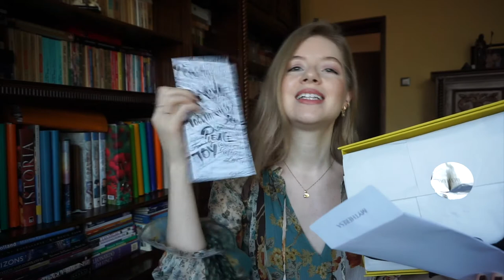First Luxury Fashion Unboxing 2021: Zimmermann & Aquazzura | Mytheresa Try On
My first 2021 Unboxing is here ✨ I'll be unboxing and trying on a Zimmermann dress and a pair of Aquazzura heels (links below). Make sure to watch til the end for the try on. Lots of love!

Zimmermann Dress
Zimmermann Dress in Petal Pink
Zimmermann Dress in Black
Aquazzura Bow Tie Pumps
Aquazzura Bow Tie Pumps in Beige
Aquazzura Bow Tie Pumps in Black